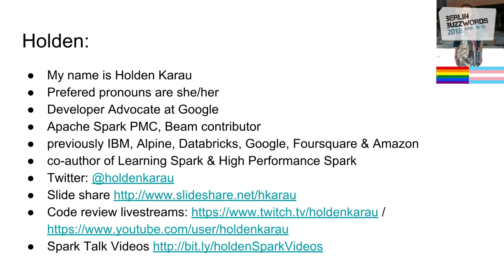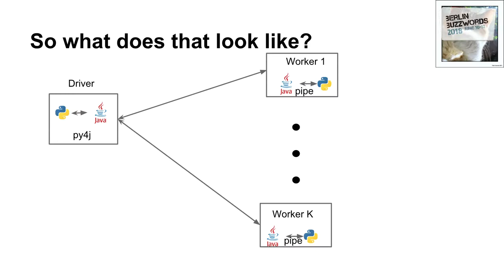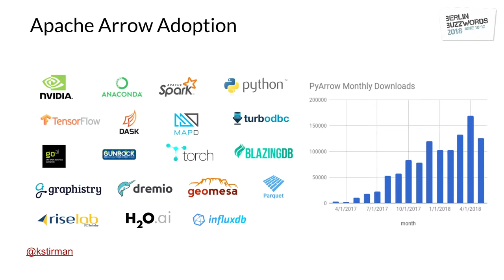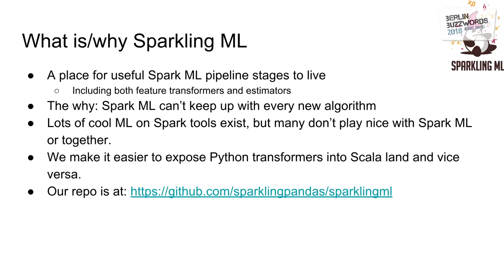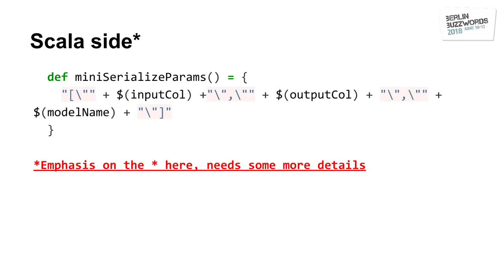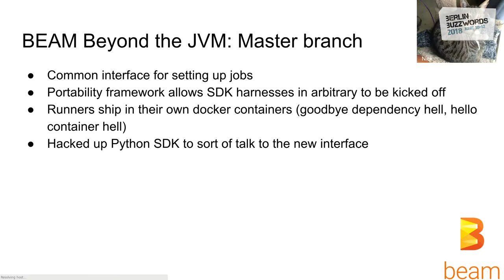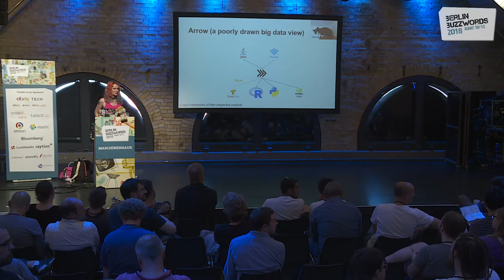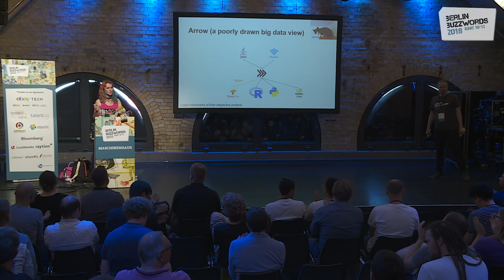Berlin Buzzwords 2018: Holden Karau – Working with Tensorflow from the JVM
Holden Karau talking about "Working with Tensorflow from the JVM: How Big Data and Deep Learning can be BFFs".

Tensorflow is all kind of fancy, from helping startups raising their Series A in Silicon Valley to detecting if something is a cat. However, when things start to get "real" you may find yourself no longer dealing with mnist.csv, and instead needing do large scale data prep as well as training.

This talk will explore how Tensorflow can be used in conjunction with Apache Spark, Flink, and BEAM to create a full machine learning pipeline including that annoying "feature engineering" and "data prep" components that we like to pretend don’t exist. We’ll also talk about how these feature prep stages need to be integrated into the serving layer.

This talk will also explore how Apache Arrow impacts cross-language development for big-data including things like deep learning. Even if you’re not trying to raise a round of funding in Silicon Valley, this talk will give you tools to do interesting machine learning problems at scale (or find more cats).